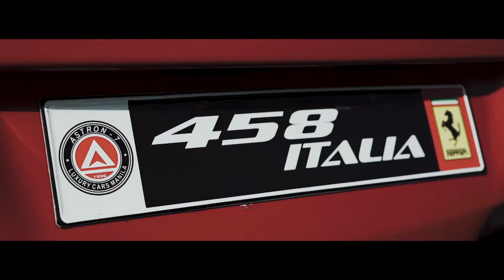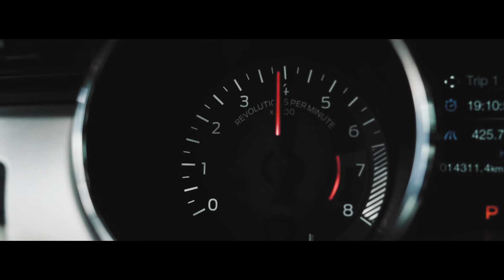FrontRow "Muscle Car" Club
FrontRow "Muscle Car" Club is just a name for their car club which consists of expensive cars like sports car, muscle car, luxury car and the likes.